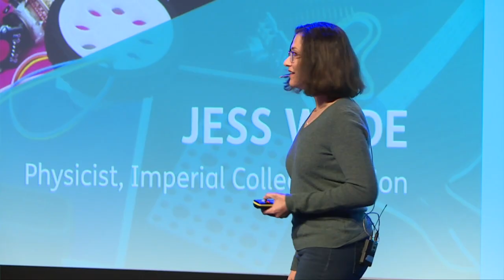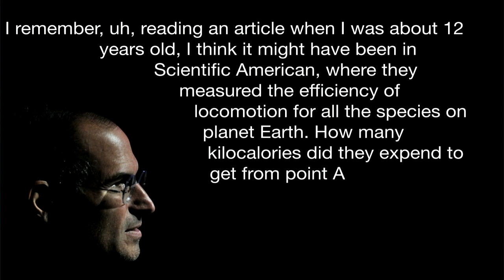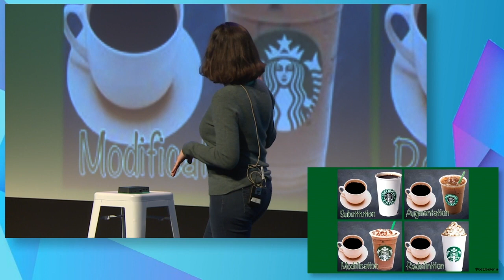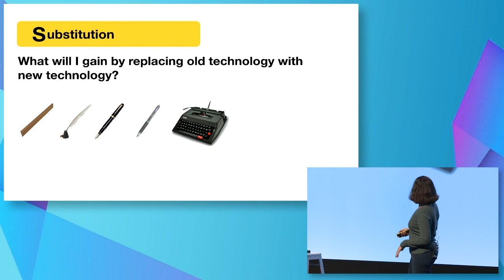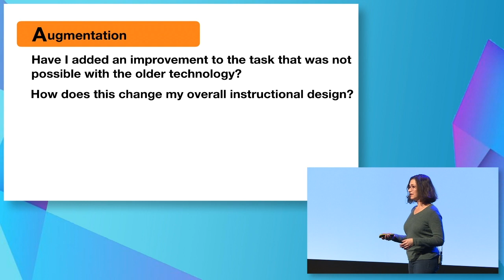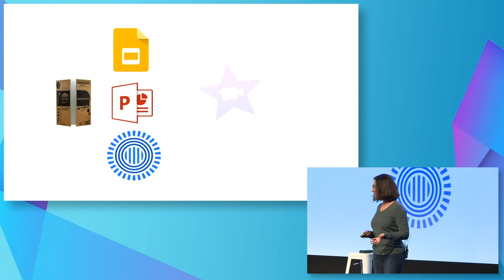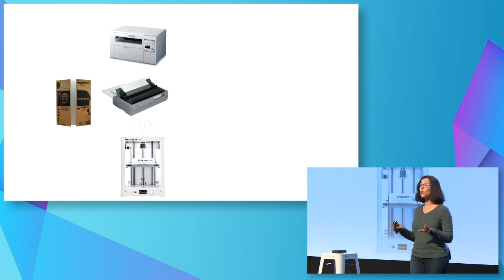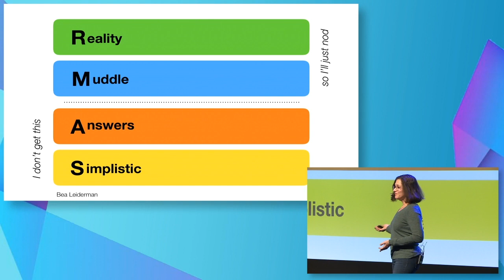Bea Leiderman - Technology in the classroom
Bea Leiderman is an instructional technology coach at Goochland County Public Schools in Goochland, Virginia. Her work focuses on helping teachers and students navigate new technologies and new approaches to teaching and learning.

Bea was one of the speakers at our Bett 2019 Learning by Making fringe event.